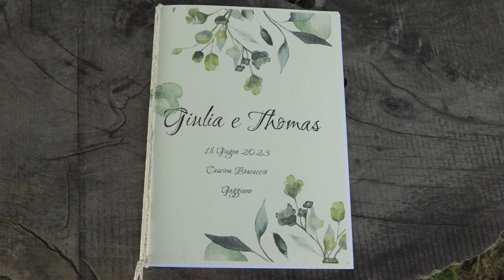REAL WEDDING GIULIA & THOMAS TRAILER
CASCINA BOSCACCIO Str. Cascina Boscaccio, 20083 Gaggiano MI